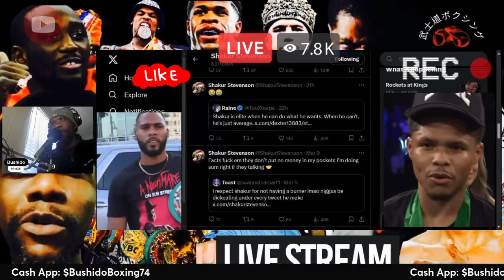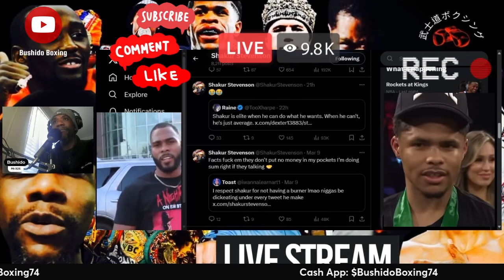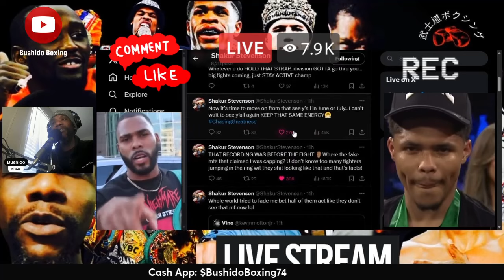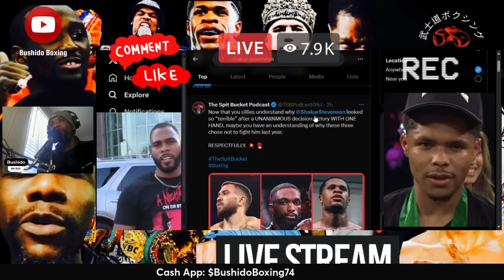*Video Footage* Proof That Shakur Stevenson Really Beat Edwin De Los Santos With One Hand!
*Video Footage* Proof That Shakur Stevenson Beat Edwin De Los Santos With One Hand!